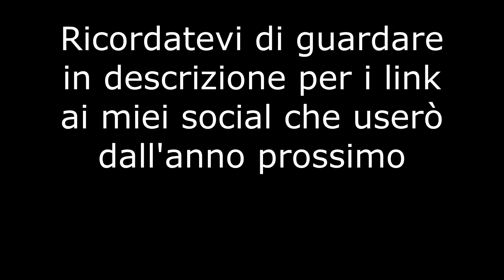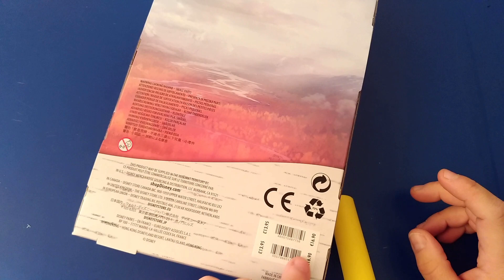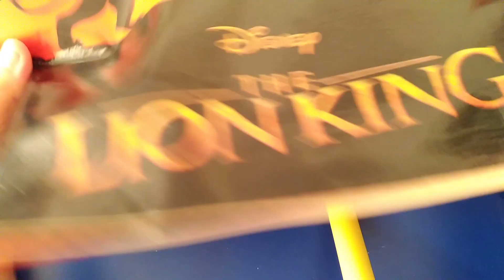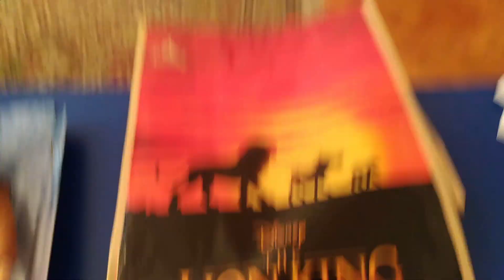Disney Store - Frozen II - Kristoff